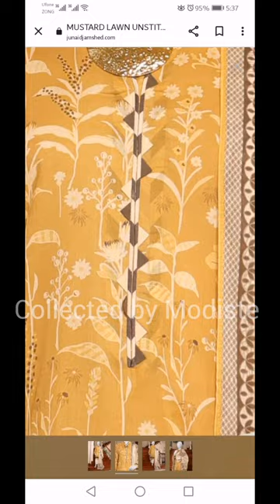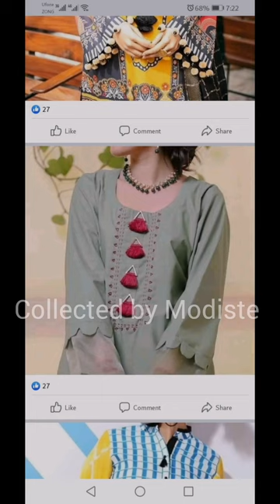50+neck design/beautiful neckines/Neck design collection/Neckline ideas/modiste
50+neck design/beautiful neckines/Neck design collection/Neckline ideas/modiste
Helloviewers,
A video,  beautiful collections of neck design. You will see in this video, collar neck, V Neck, Round and Square Neckline. You can choose neckline for your dresses from among them. hope you will enjoy.